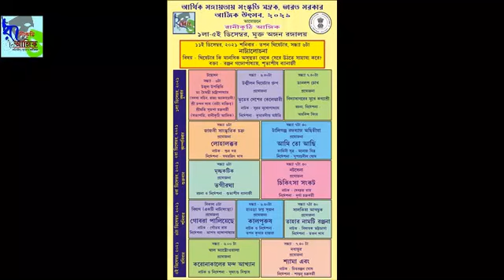RANIKUTHI ANGIK || ANGIK UTSAV 2021.